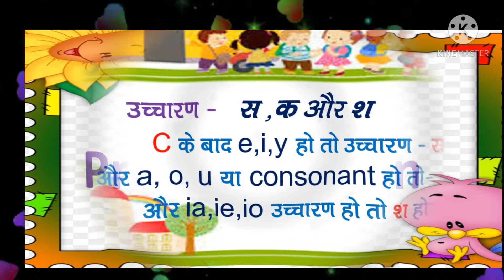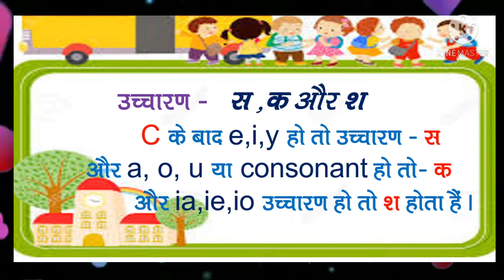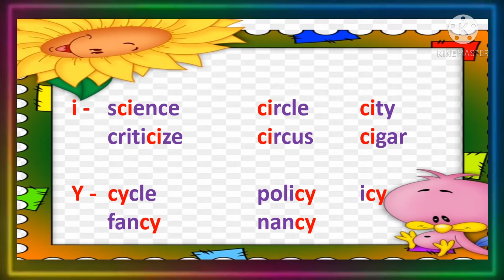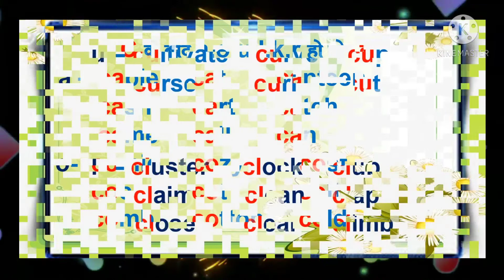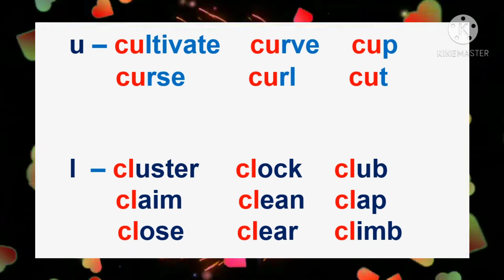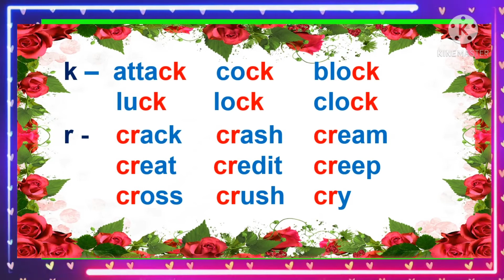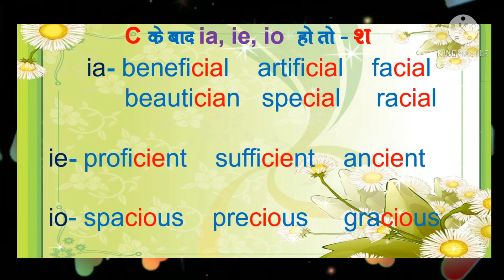C ❤️ pronunciations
how to correct pronounce c in Phonetics transcription.
How to know or  identify correct pronounce c in Phonetics transcription.
how to identify correct pronounce c in Phonetics transcription.
how to learn correct pronounce c in Phonetics transcription.
how to know correct pronounce c in Phonetics transcription.
how to make correct pronounce c in Phonetics transcription.
how to explain  correct pronounce c in Phonetics transcription.
correct pronounce c in Phonetics transcription.
weak or regular verb
english grammar
Verbs form
c pronunciation in english,
c pronunciation,
c pronunciation rules,
c pronunciation rules in english,
pronunciation of letter c in english,
pronunciation of c in english,
c and s pronunciation,
soft c pronunciation